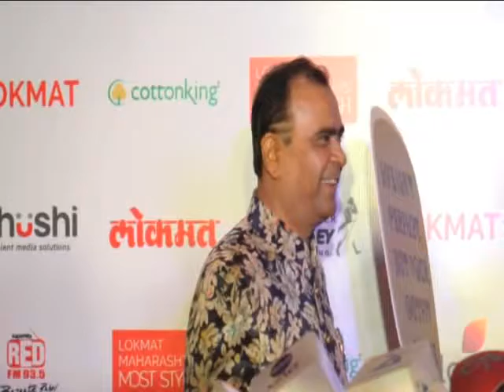Sonam Kapoor,Tiger Shrof,Hrithik Roshan At Red Carpet Of Style Icons In Maharastara Awards | 2017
Radhika Apte,Sonam Kapoor,Tiger Shrof,Hrithik Roshan At Red Carpet Of Style Icons In Maharastara Awards | 2017 ,Subscribe FILMY CHAKKAR @ for Latest Bollywood News, Gossips, Scoops, Events & Uncut / Uncensored Videos of Indian Film Industry!